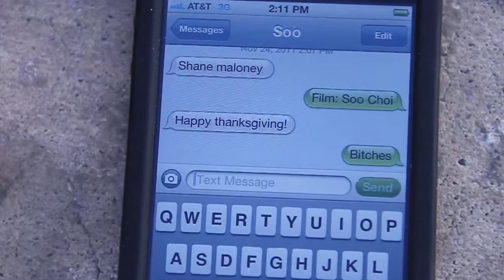Shane Maloney Blog Minute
Thanksgiving Minute
Song - Tyler the Creator - Yonkers